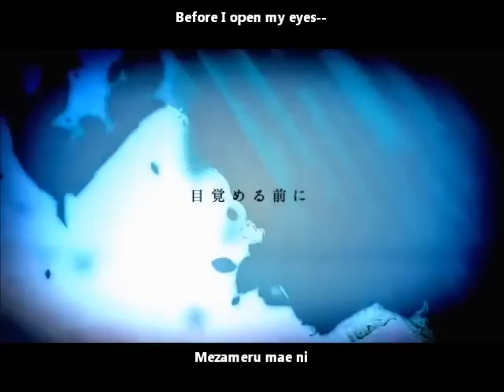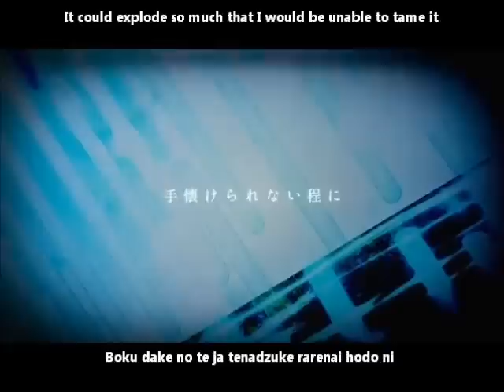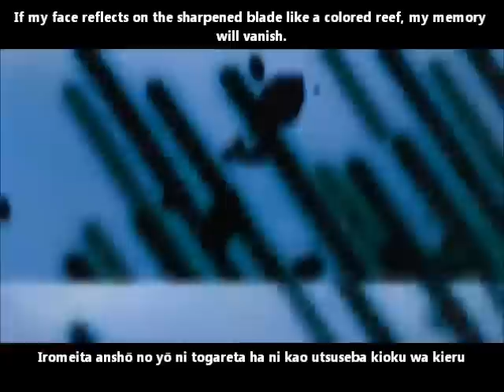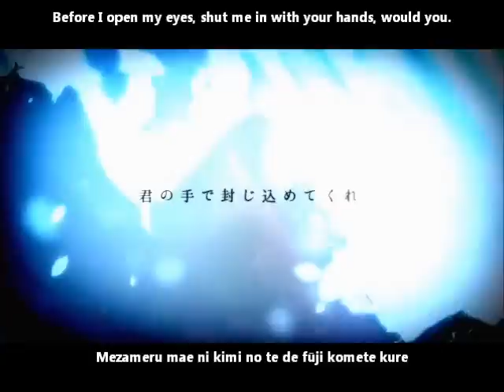【鏡音リン】Coralz English and romaji subs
I can laugh at unforgivable times, since the future will come.

Vocarock Rin song!

Composer: やまじ (Yamaji)
Illustrator: No.734
Movie: えむめろ (Emumelo)
Mastering: redo